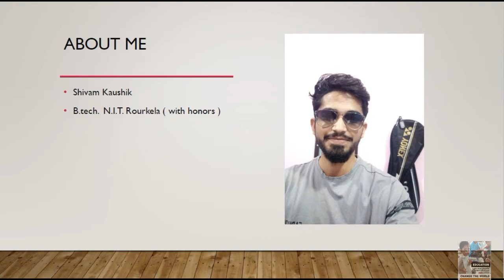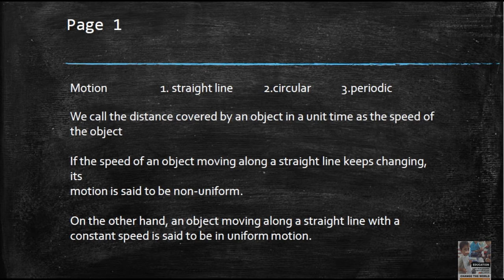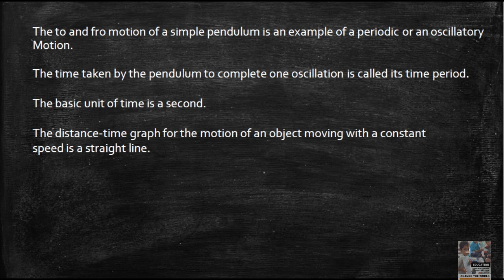Ncert Science Class 7 Chapter 13 summary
In this video,we have covered chapter 13 of class 7 ncert science book in detail.
This lecture will help you get all significant points of chapter 13 without unnecessary wastage of time.